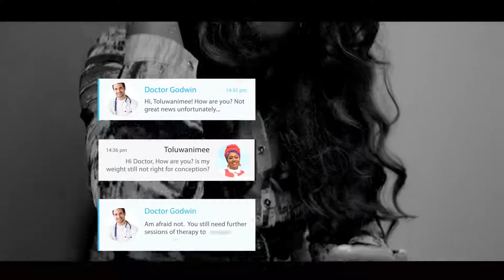Miracle God Toluwanimee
The unchangable God and the all consuming fire, We worship you.